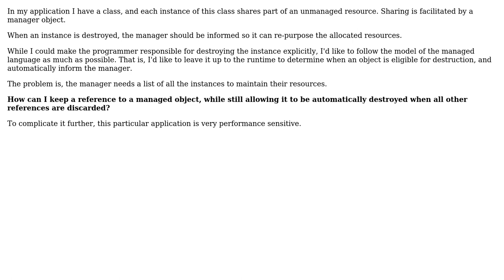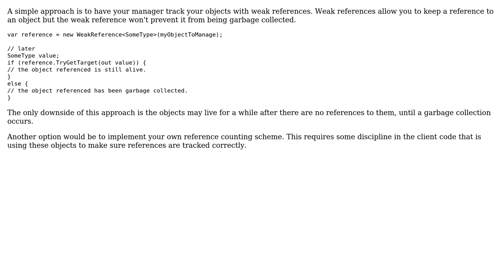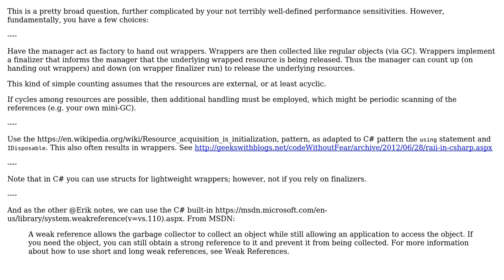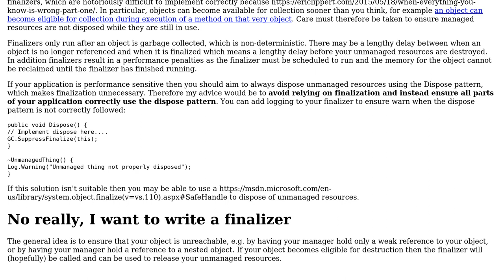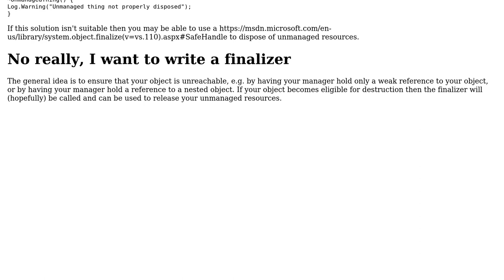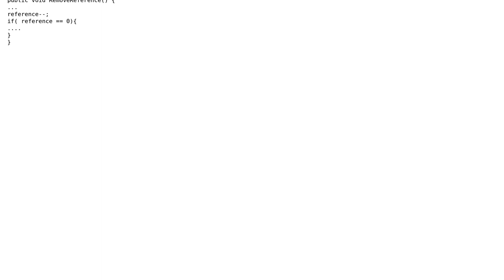Pattern to detect when all but one reference (in a managed language) are destroyed?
Software Engineering: Pattern to detect when all but one reference (in a managed language) are destroyed?

With thanks & praise to God, and with thanks to the many people who have made this project possible! | Content (except music & images) licensed under CC BY-SA | Music | Images & others | With thanks to user yorodm user sebf user Justin user Erik user Erik Eidt user amon and the Stack Exchange Network Trademarks are property of their respective owners. You are responsible for your own actions.